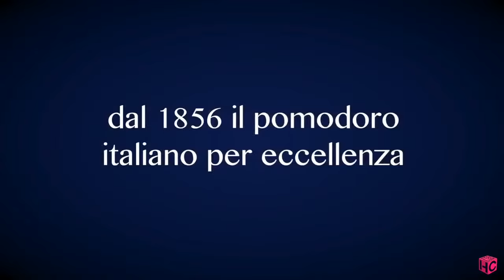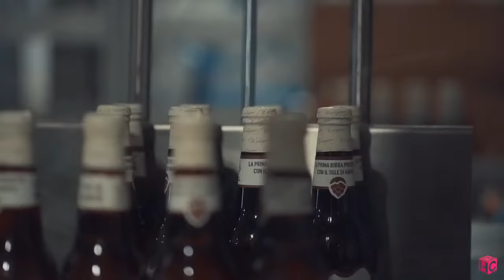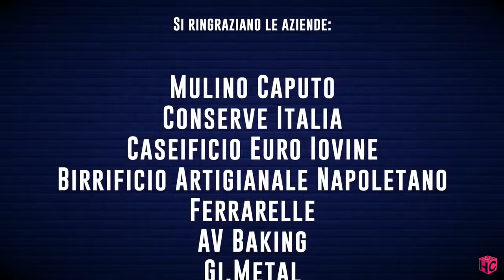PIZZA SOCIAL CLUB | LA PIZZA TRADIZIONALE con Davide CIVITIELLO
La pizza: il cibo più social, la pizza il piatto più amato dagli italiani, la pizza: una storia tutta italiana di una pietanza che da cibo per i meno abbienti diventa cibo mondiale.

Pizza Social Club presenta e racconta le mille storie della pizza in un format innovativo e coinvolgente, in stile televisivo, dove i più qualificati maestri pizzaioli, attraverso DEMO professionali spiegano i loro segreti su tecniche
di impasto e lievitazione, propongono nuove farciture e ricette esclusive.

Ma non solo della pizza viene raccontata la sua cultura gastronomica e la valenza storica e sociale che questo piatto contiene.

Un programma dinamico e pieno di ritmo dove le DEMO professionali
si intrecciano con altre forme d’arte, come la musica.

Spazio poi anche al beverage per esaltare al massimo le esperienze di consumo e dove gli esperti suggeriscono i pairing più appropriati in special modo con la birra che con la pizza forma un connubio di grande successo.

La prima puntata di Pizza Social Club dedicata alla pizza napoletana andrà in onda martedì 5 aprile alle ore 15.00 sul canale YouTube di Horeca Channel Italia.

In studio il maestro pizzaiolo Davide Civitiello, ospite speciale Teresa Iorio.

Nel corso del programma avranno luogo i collegamenti con le sedi delle aziende sponsor del programma: Molino Caputo, Caseificio Iovine, Birra N’Artigiana.

La puntata vede anche la collaborazione di Cirio Alta Cucina e Ferrarelle.

Il programma, condotto da Giuseppe Rotolo, si avvale del background e della lunga esperienza maturata attraverso la storica rivista "Pizza & core" giunta al ventesimo anno di pubblicazioni.